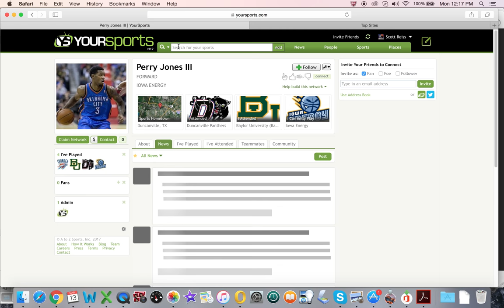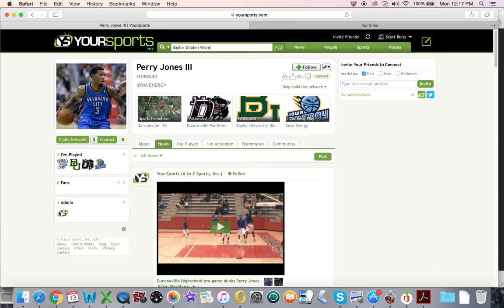Baylor Bears Men's Basketball - Intro to YourSports.com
A special introductory video welcoming fans of Baylor Bears Men's Basketball to emerging "sports-centric" social network YourSports as we head into the 2017 NCAA Men's Basketball Tournament. Download the YourSports Mobile app from the App Store and Play store today and sign up for free! It's an "above-the-rim" sports network that will be like no other!